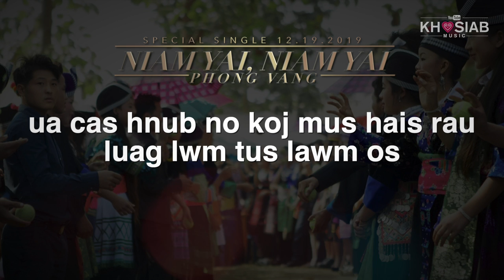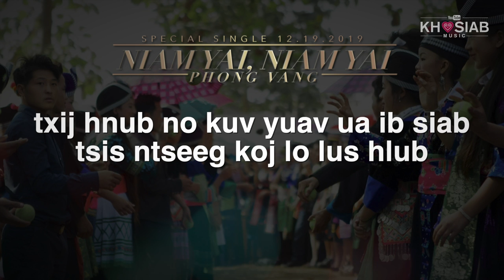Niam Yai - Phong Vang (Nkauj Hmoob R&B Tawm Tshiab 2019-20)